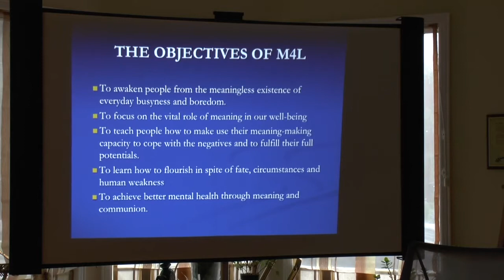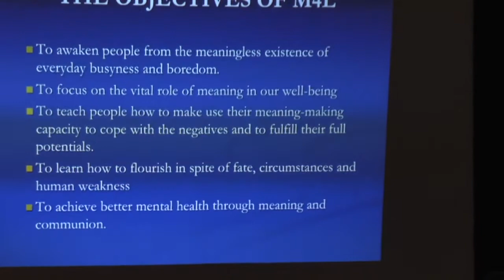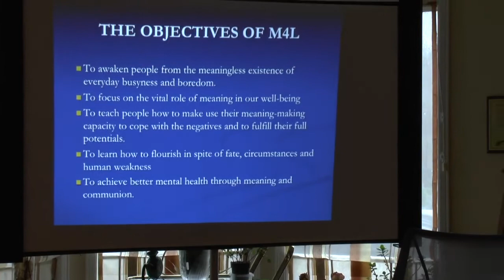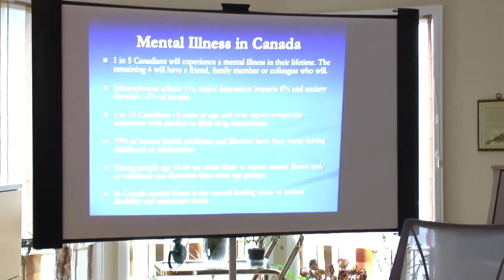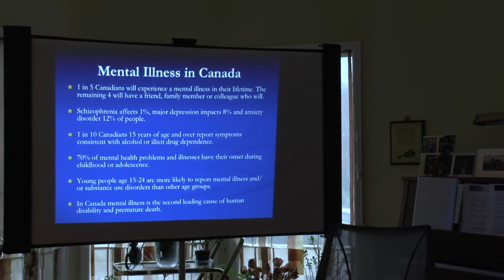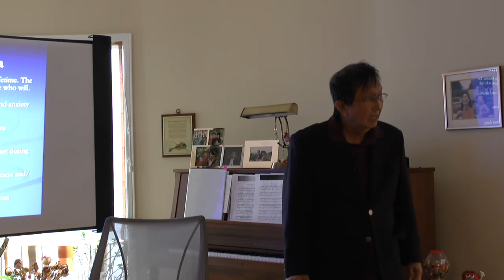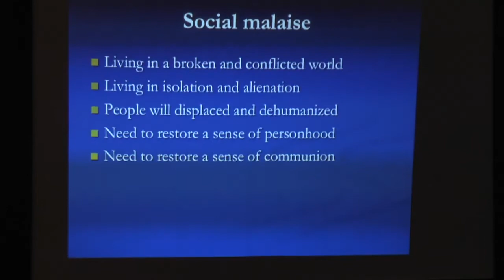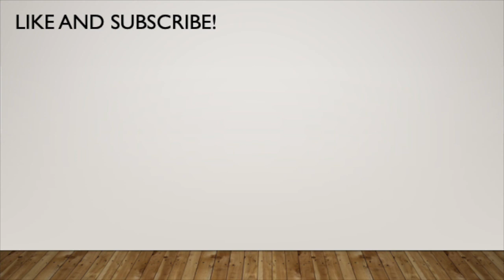The purpose of M4L | A4 part 1 | Dr. Paul T. P. Wong | M4L Meetup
What is the core part of you? It's a meaning system, right? Peculiar language, right? It's not how you look, you know, it's not how you dress up. It's what you believe, your worldview, your self-concept. That's what meaning is made of.

Dr. Paul T. P. Wong talks about the basis of meaning with the Meaningful Living project community during a meetup.